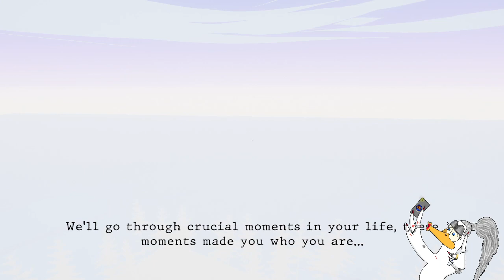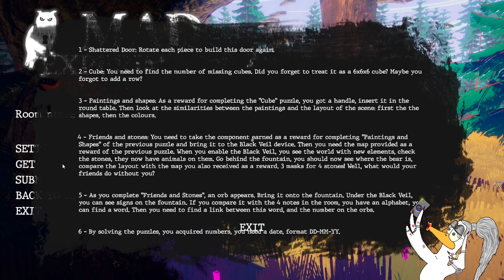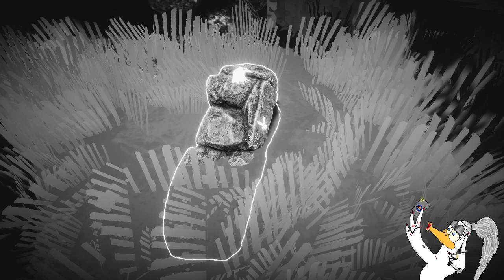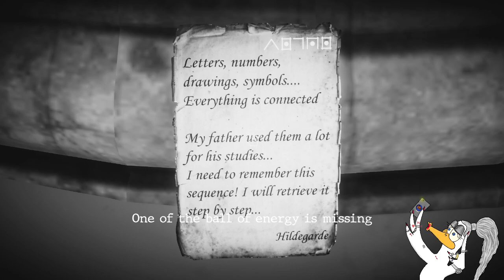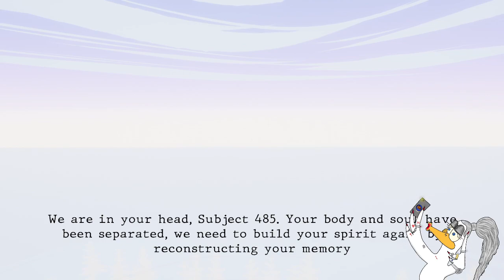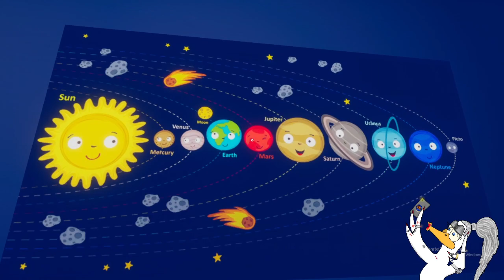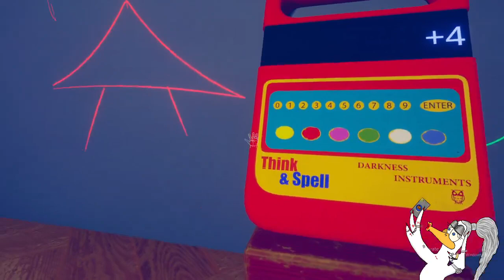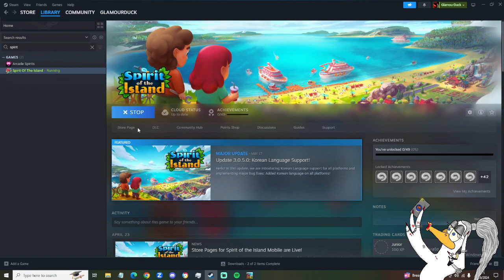Puzzles and SOTI!! SO CUTE!!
MONDAY - FRIDAY OVER ON TWITCH STREAMING LIVE @glamourduck !

Song: Leaves From The Vine (From "Avatar: The Last Airbender")
Performed By: Taylor Davis
Written By: Jeremy Zuckerman, Mako Iwamatsu
Produced By: -
Source: Highwind Recordsz